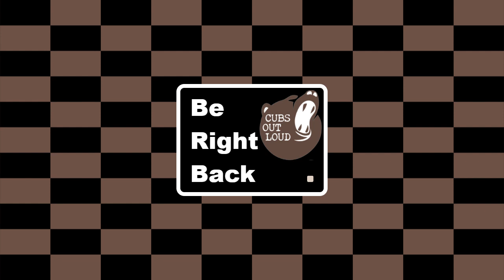COL Gaming 8/15/21: A New Oracle of Light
Esagos gets Minfilia to Naabath Areng and she now has to make a choice.